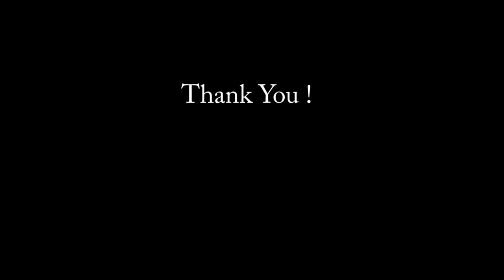Stress Resistant Personality | Mrs.Swapna Mathew | PGT Psychology |Birla Balika Vidyapeeth,Pilani